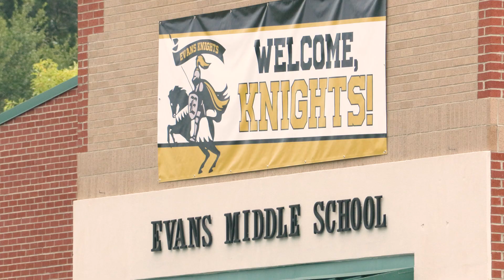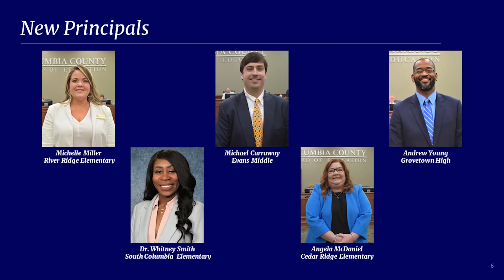First Day of the 23-24 School Year!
Columbia County Schools welcomed students back to school on August 3, 2023.

On location at Evans Middle School and Evans High School featuring interviews with Columbia County School District Superintendent Dr. Steven Flynt, Teacher Beth Comella, Nutrition Manager Jerry Gibbs, Teacher Eloisae Patterson, School Resource Officer Sgt. Chris Burnett, and Principal Michael Carraway.